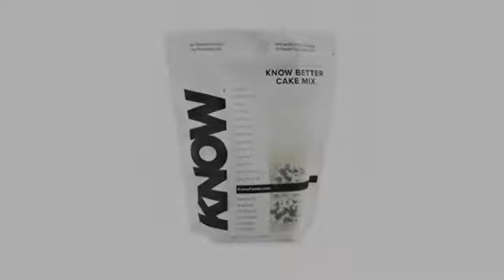Energy Kickstarts/Ketone Diet Review - MUST WATCH!! KNOW Foods Gluten Free, Low Carb, Protein Coo..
ONLY 4 GRAMS NET CARBS: Most gluten free or high protein foods are deceptively high in unhealthy carbs. Not our tasty cookies. This yummy low carb cookies provide an incredibly low 4 net carbs per serving THE 'SUGAR' IN THESE ISN'T LIKE 'REGULAR SUGAR' - These cookies are sweetened with Allulose, a delicious, low-calorie 'rare sugar' found in nature in things like maple syrup and jackfruits. It tastes a whole lot like regular sugar...  but it only has 1/10th the calories! With a near-zero glycemic index, Allulose is one of the ingredients that makes KNOW Foods taste so incredible without adding a lot of empty carbs AMAZING TASTE: These delicious guilt-free cookies will melt in your mouth and taste better than any gluten free treat you've ever had. Full of delicious and healthy superfoods like almonds and coconuts, these cookies make for a tasty treat that's not only good - it's good for you GLUTEN FREE: Eating gluten, the naturally occurring proteins in wheat, barley and rye can be life-threatening to people with celiac disease. These appetizing cookies contain absolutely no gluten, making it a safe, tasty, and healthy treat. 42G Carbs - 26G Allulose - 12G Fiber = 4 Net Carbs LOW GLYCEMIC INDEX: Have a blood sugar issue? These heavenly gifts of cookie yumminess offer a low glycemic index, meaning that for the diabetic conscience or those individuals who have to watch their blood sugar, these offer an ideal blood glucose profile. By making our own cookies with a very low glycemic index, these cookies don't cause the glucose spikes normally associated with other similar foods